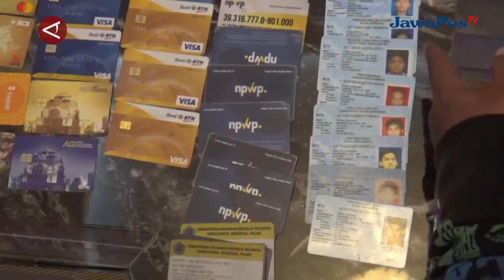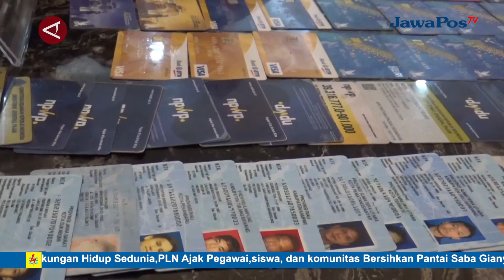DITRESKRIMSUS POLDA BALI UNGKAP MODUS SINDIKAT PENIPUAN ONLINE || BERANDA NUSANTARA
Direktorat Reserse Kriminal Khusus (Ditreskrimsus) Polda Bali mengungkap
sindikat penipuan online, dengan modus penjualan ponsel dengan harga murah,
Bali mengamankan lima pelaku yang diduga merupakan sindikat jaringan Bali -
Jatim.